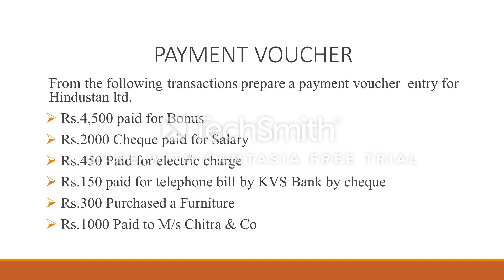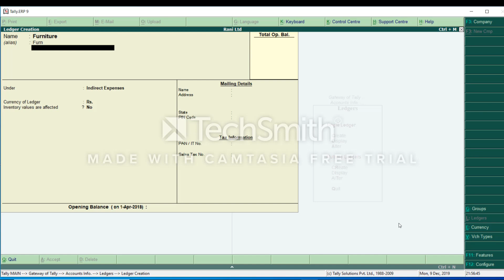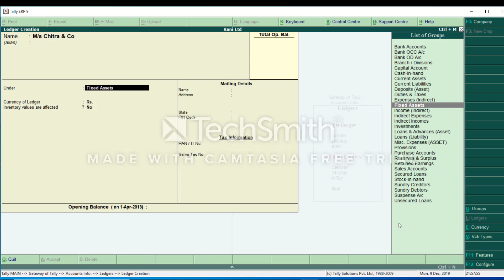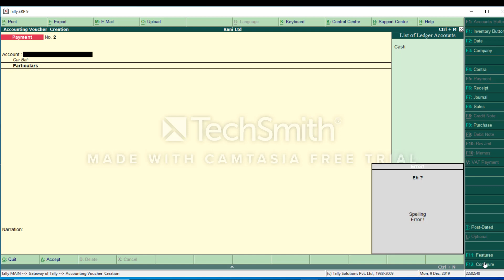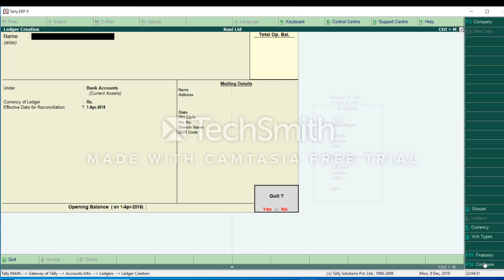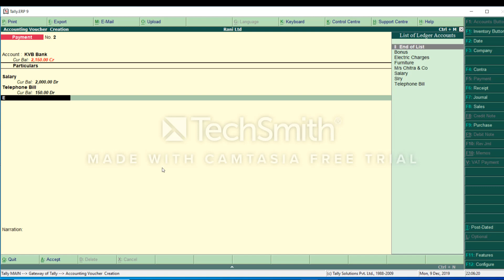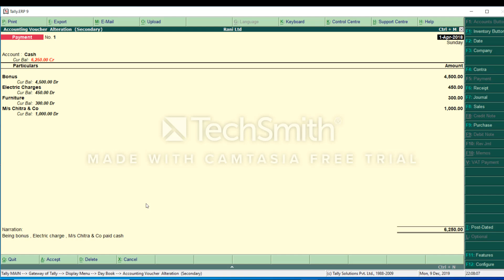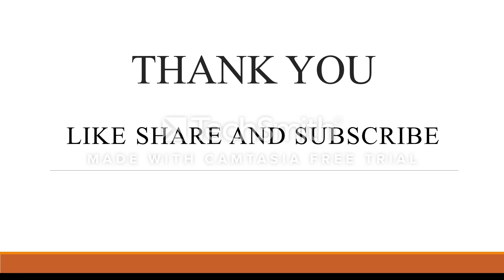Preperation of Payment Voucher - Tally ERP 9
This video is describes about how to create payment voucher and how to create ledger if particular transaction ledger is not in the list of ledger.
the purpose of End of List and narration.